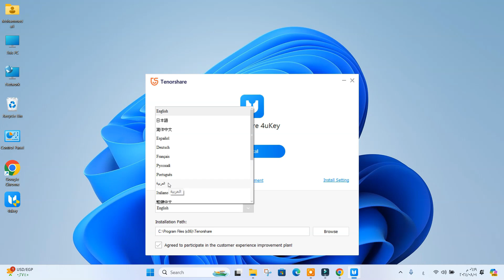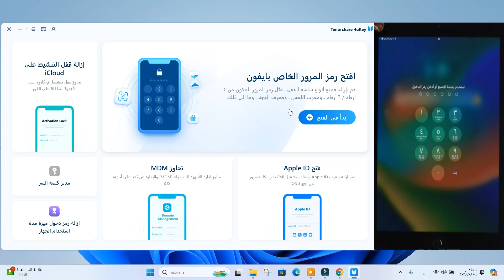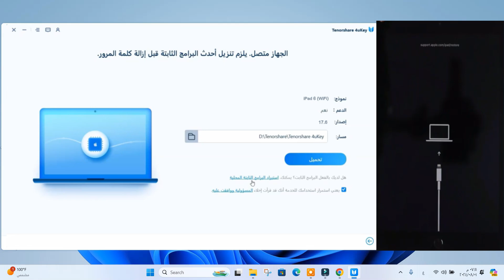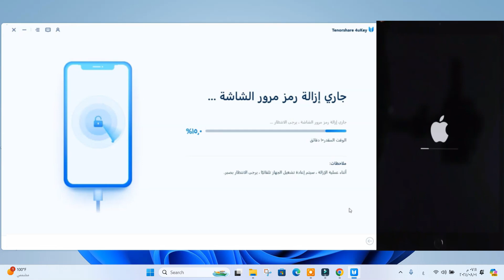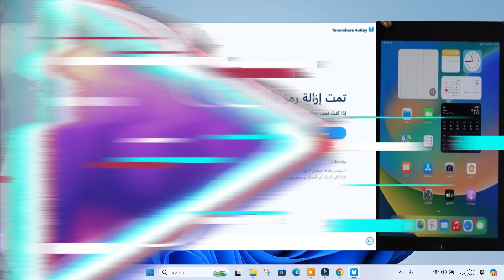تخطي قفل الايباد والايفون غير متوفر | فتح قفل الايباد والايفون مقفل 2024 نسيان باسورد بدون جلبريك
تم ايقاف الايباد الاتصال ب iTunes ؟حل مشكلة الايباد غير متوفر بكل سهولة من هنا
تخطي حساب ايكلود من هواتف الايباد وفتح الشبكه
تخطي ايكلود مع الشبكة
تخطي ايكلود من الويندوز غير مقيد
تخطي اي كلاود مدفوع
تخطي ايكلود ايباد ميني 2
تخطي اي كلاود ايباد ميني
معنى تخطي ايكلود
تخطي icloud لكافة أجهزة أبل
تخطي اي كلاود للايباد
كيفية تخطي icloud للايفون 4s
كيفية تخطي icloud للايفون 6
طريقة تخطي icloud لكافة أجهزة الايفون
طريقة تخطي icloud للايفون 5
تخطى حساب icloud للايباد
برنامج تخطي icloud للايفون 4
تخطي اي كلاود بدون كمبيوتر
كيفية تخطي اي كلاود
كيفية عمل ايكلاود
تخطي اي كلاود في الايفون
كيفية تخطي icloud في الايفون 6
فتح ال icloud
تخطي apple id
طريقة تخطي ايكلود
طريقة تخطي ايكلود ايباد
شرح تخطي ايكلود
تخطي رسالة icloud activation lock
تخطي ايكلود حلب تك
تخطي حساب ايكلود
تخطي حساب ايكلود 2024
تخطي حساب ايكلود ايباد
تخطي ايكلود مع تشغيل الشبكه
تخطي ايكلود 7 بلس
برنامج تخطي ايكلود
تخطي ايكلود 16.0
تخطي ايكلود 9.3.5
تخطي ايكلود 14.5
تخطي ايكلود 17
تخطي ايكلود 18
تخطي حساب ايكلاود ايفون 4
تخطي حساب ايكلود ايفون 5
تخطي حساب ايكلود ايفون 6
تخطي حساب ايكلود ايفون 7
تخطي حساب ايكلود ايفون 8
تخطي حساب ايكلود ايفون x
تخطي حساب ايكلود ايفون xs
تخطي حساب ايكلود ايفون xr
تخطي حساب ايكلود ايفون xs max
تخطي حساب ايكلود ايفون 11
تخطي حساب ايكلود ايفون 12
تخطي حساب ايكلود ايفون 13
تخطي حساب ايكلود ايفون 14
تخطي حساب ايكلود ايفون 15

تخطي ايكلود 14.5.1
تخطي ايكلود 14.6
تخطي ايكلود 14.4.2
تخطي ايكلود 12.5.2
تخطي ايكلود 14.4
تخطي ايكلود 10.3.3
تخطي ايكلود 14.2
تخطي الايكلود 2024
تخطي ايكلود 2024
تخطي ايكلاود 2024
تخطي icloud ipad 2
تخطي ايكلود ايباد 3
تخطي ايكلود ipad 3
تخطي icloud ipad 3
تخطي ايكلاود ايفون 4
تخطي ايكلود ايباد 4
تخطي icloud iphone 4s ios 6.1 3
تخطي icloud iphone 4 7.1.2
تخطي ايكلود 4
تخطي ايكلود 5s
تخطي ايكلود 5c
تخطي icloud 5s
تخطي ايكلاود 5s
تخطي icloud iphone 5c
تخطي ايكلود 6s
بدون جلبريك
فتح الايباد
تخطي ايكلود ايفون 6 12.5.1
تخطي icloud iphone 6 plus
تخطي icloud iphone 6s plus
تخطي icloud iphone 6s
تخطي ايكلاود ايفون 6
تخطي ايكلود ايفون 7
تخطي icloud iphone 7 plus
تخطي ايكلود ايفون 8
تخطي ايكلود 9.3.6
تخطي ايكلود 9.3 5
تخطي ايكلود ايفون 6
تخطي ايكلود ايفون 2024
تخطي ايكلود ايفون 6 بلس
تخطي ايكلود ايفون x
تخطي ايكلود 2024
تخطي ايكلود مجانا
تحطي ايكلود مجانا 2024
تخطي ايكلود ايفون x مجانا
تخطي ايكلود ايفون اكس
تخطي ايكلود ايفون 6 plus
تخطي ايكلود الايفون
تخطي ايكلود الايفون مجانا
تخطي ايكلود
تخطي ايفون
تخطي ايكلود ايفون 7 بلس
تخطي ايكلود ايفون 8 بلس